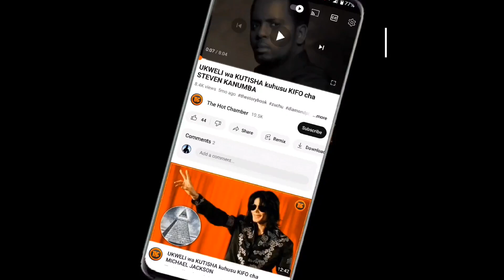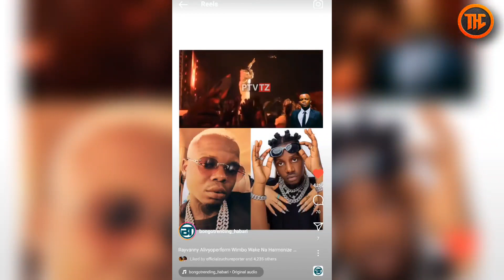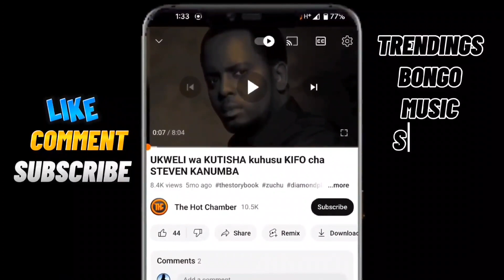RAYVANNY Aimba Nyimbo Ya HARMONIZE Bila Woga Mbele Ya DIAMOND PLATNUMZ Kwenye WASAFI FESTIVAL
@thehotchamber 2023